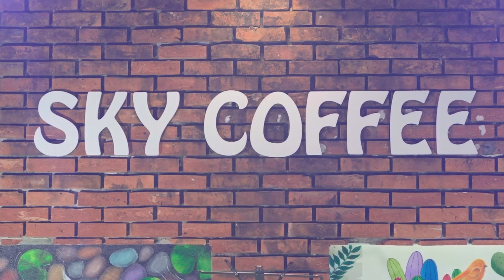ĐI ĐÂU ĐỂ THẤY HOA BAY | CS. Vũ Minh | Thung Lũng Band Music | Sky Coffee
ĐI ĐÂU ĐỂ THẤY HOA BAY | Thung Lũng Band Music | Sky Coffee

ĐĂNG KÝ ĐỂ CẬP NHẬT VIDEO MỚI NHẤT
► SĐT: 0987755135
Cảm ơn !